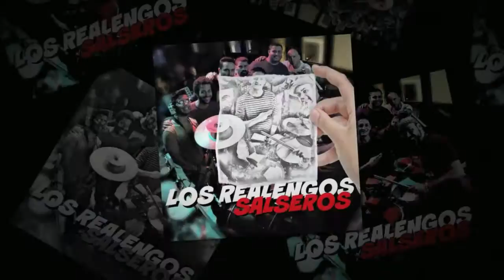La Única by Los Realengos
La Unica 2015 Single Release
Los Realengos - Banda creada en Puerto Rico tocando una fusión de salsa y timba con influencias del jazz, funk, pop, reggaeton.